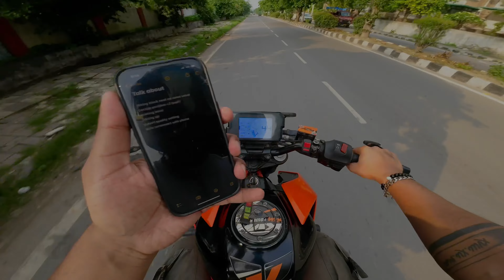DJI Osmo Action 3 Best Motorcycle Camera | Mic quality, Heating, Export setting RESOLVED✅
Use highest Video Quality for better experience  & understanding ✅

Mic - 2000/- samsung AKG

* now its upto you whats your preference *

If anyone wants to join our ride and be in our team your most welcome But only if you have riding gears..